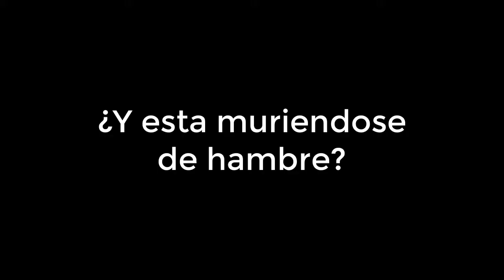REVELO COMO tener DINERO INFINITO 💵 (en NINTENDOGS ds)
Si te falta dinero en Nintendogs para la ds no te preocupes y entra para aprender como tener dinero infinito con 3 metodos es bastante facil y es la mejor forma de ganar dinero para tus perros carlino, pastor aleman, chihuahua, boxer etc. Con el dinero podras comprar alimentos de mejor calidad a su vez que objetos juguetes, discos, a que esperas para hacer todo esto.
Recuerda que puedes dejarme en un comentario de que quieres el proximo tutorial y yo lo hare si lo veo bien, ya sea de nintendogs (+ cats incluido), animal crossing o otro juego.

Dinero infinito cheat:
94000130 fffb0000
021aa82c 05f5e0ff
021aaedc 05f5e0ff
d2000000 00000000